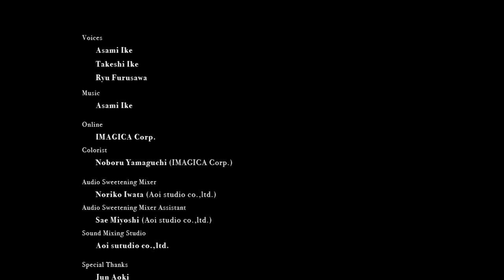USALULLABY（池 亜佐美/Asami IKE）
「USALULLABY」

東京藝術大学大学院映像研究科 アニメーション専攻 修了作品2013

監督：池 亜佐美
プロデューサー：山村 浩二

シノプシス：
大いるかいたわる小うさはふえる。なでられ大いるかねむりにつくか。うなりとうごめく陰陽のなかで、今日もたくさんのひとびとが、良いねむりにつけますように。

" USALULLABY "

Director：Asami IKE
producer : Koji YAMAMURA

Synopsis：
Increasing in its number, small rabbits take care of a great dolphin. Can the dolphin get to sleep by rabbits' gentle caress? May many people have good sleep and sweet dreams tonight even in the world with whining sounds and wriggle of yin and yang.